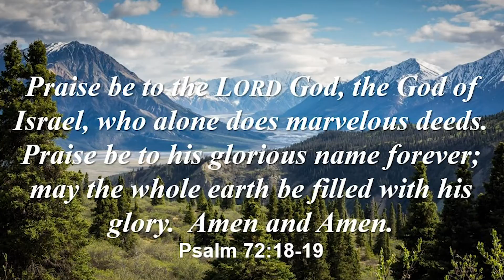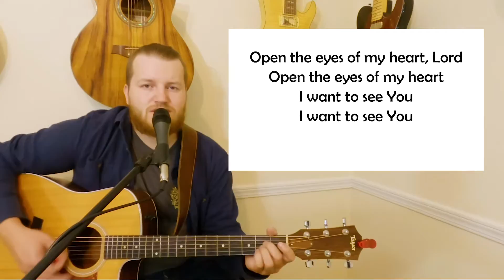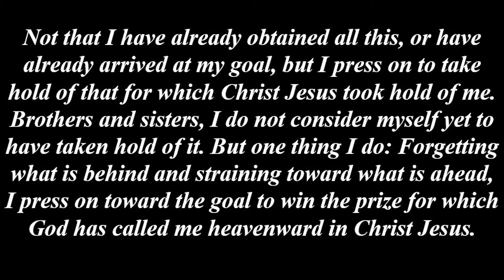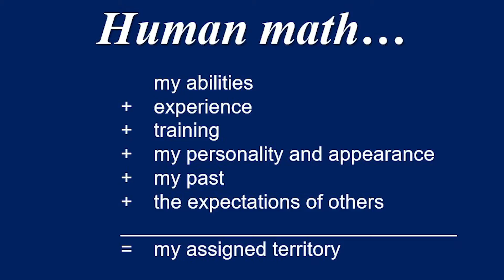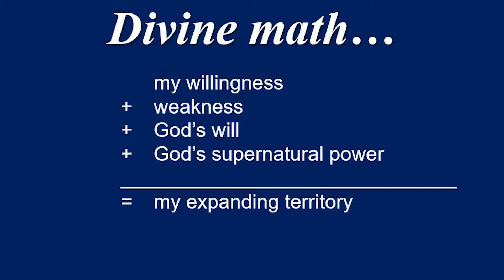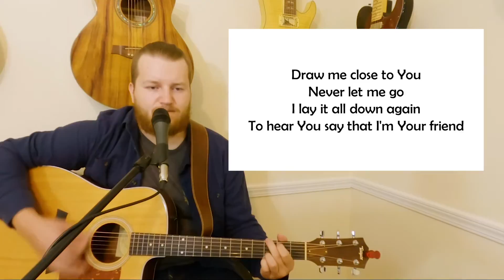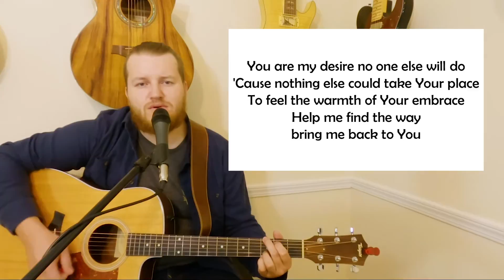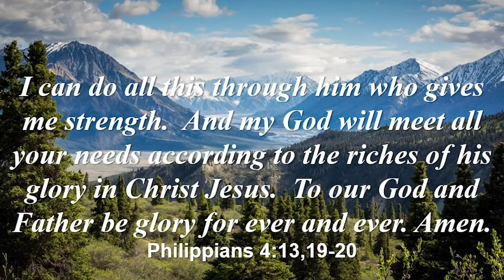FULL SERVICE - Cornerstone Online Service - The Road Ahead - September 13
Welcome to Cornerstone Neighbourhood Church Online. In the midst of the COVID-19 pandemic, we have moved our worship services online as well as the option to come into church in person.

If you want to give to our offering you can make a donation to Cornerstone Neighbourhood Church on Tithe.Ly.